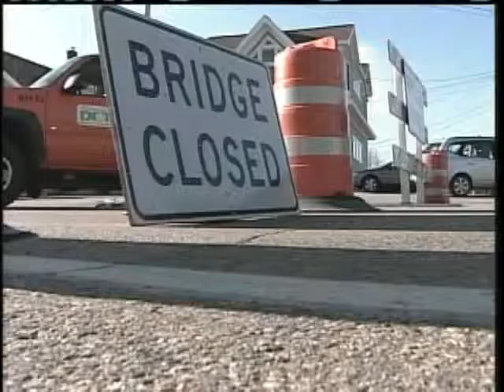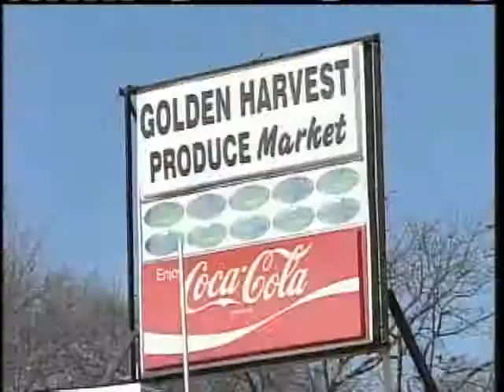Memorial Bridge Closed Indefinitely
The Memorial Bridge, that links Kittery to Portsmouth, N.H. has been closed indefinitely after inspectors found more deterioration on the aging bridge.  News 8's Steve Minich reports.